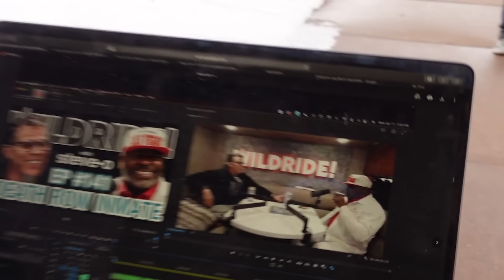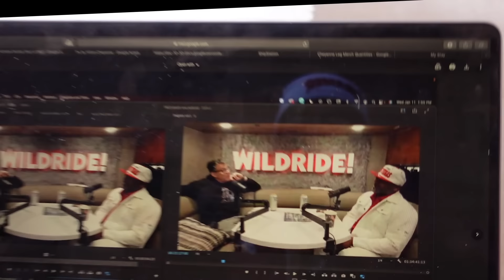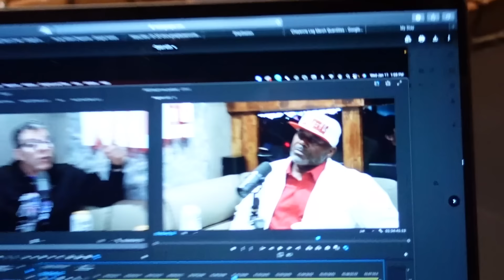26 Years After Being Sentenced To Death, James Allen Jr. Was Free - Steve-O's Wild Ride #141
James Allen Jr. spent years on death row and in he prison system. He has since been released and this was a truly fascinating conversation.